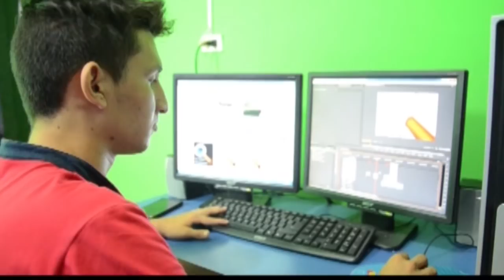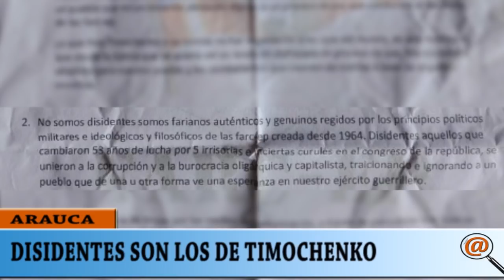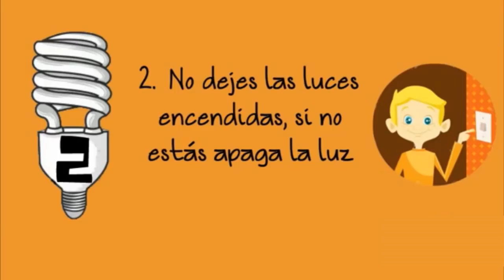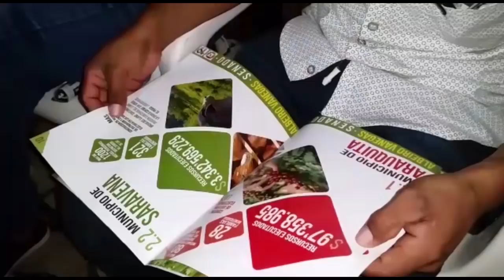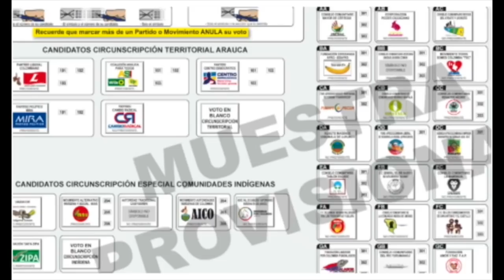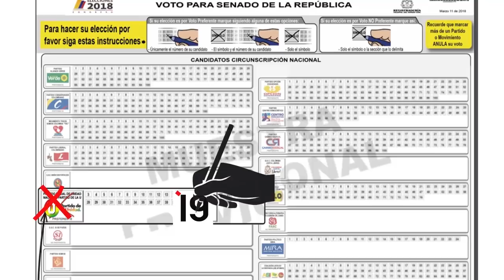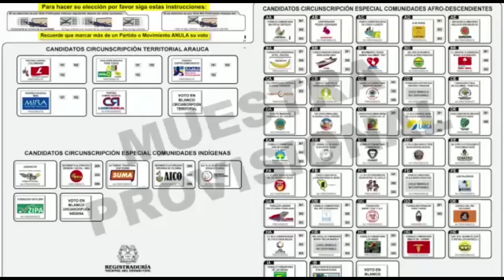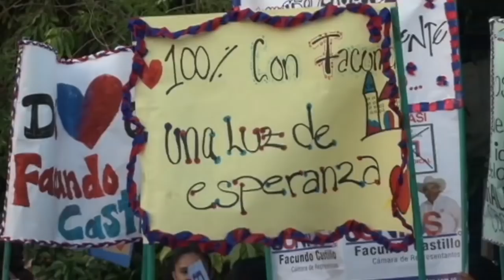NOTICIERO LA LUPA ARAUCANA 23 FEBRERO 2018